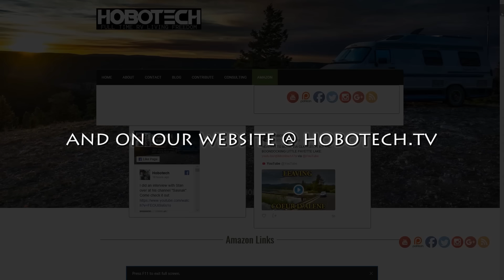Electric Bike Ride Through LAST EVER RTR 2019 Main, Art, and Music Camps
We take the e-bike over to the real RTR 2019 section and check out what is in the main camp, art camp, and music camps.

Click to see the top Amazon products I have tested, used, and recommend on this channel. Every item you purchase through our website helps keep the channel going at no additional cost to you.

If you want to shop directly on Amazon for products not on our store page you can use this link instead

I also have a playlist of just travel videos if you don't like all the tech stuff:

Intro & Outro Music (c)2017 hobotech.tv